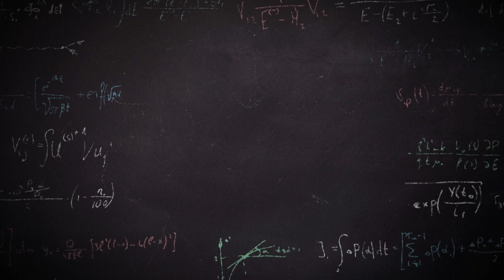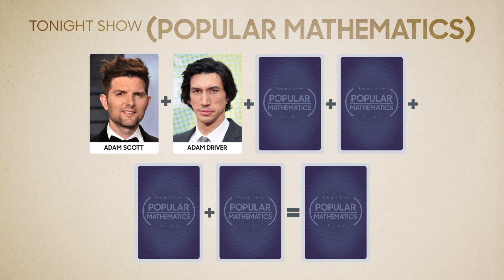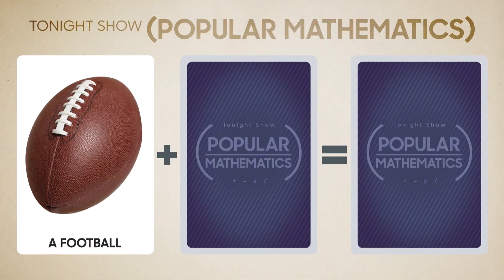Popular Mathematics: The Voice, No Time to Die, Uptown Funk You Up | The Tonight Show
In an effort to make basic math more relatable, Jimmy breaks down basic arithmetic using pop-culture references and notable names.